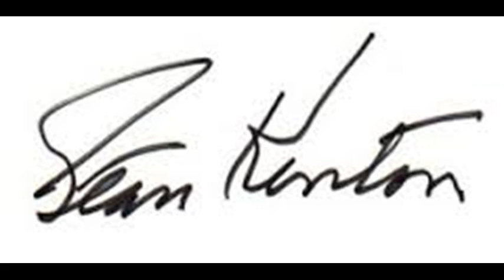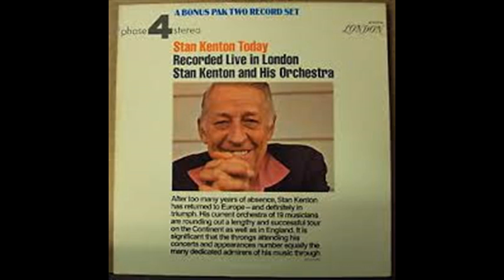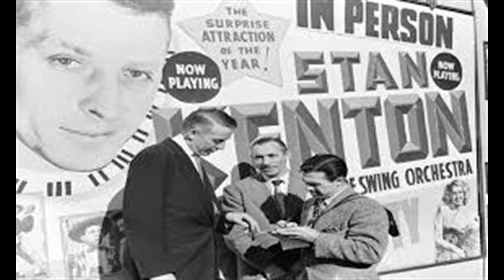The Kenton Era Part 2 - Stan Kenton Band Bio - told by Frank Sinatra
Grammarcy Biography